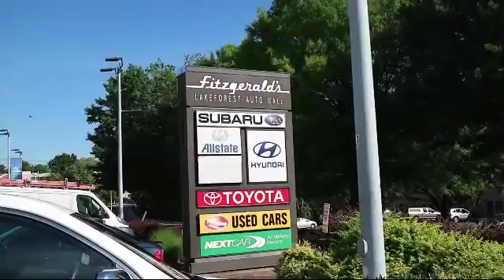2014 Toyota Rav4 SUV Awd 4dr Le (natl) Gaithersburg Germantown Clarksburg Rockville Urbana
2014 Toyota Rav4 SUV Awd 4dr Le (natl) Stock Number: EA6458 Vin:JTMBFREV7EJ006458.